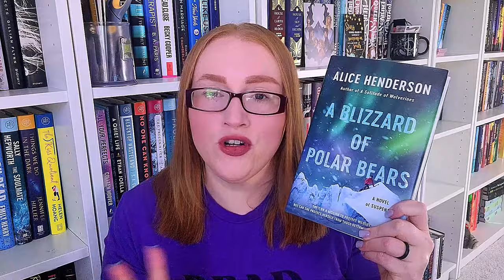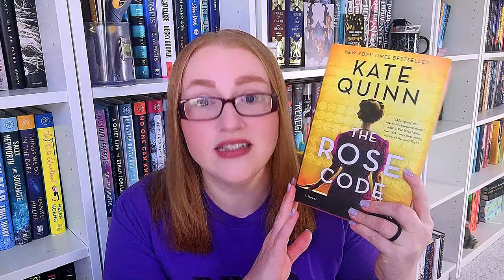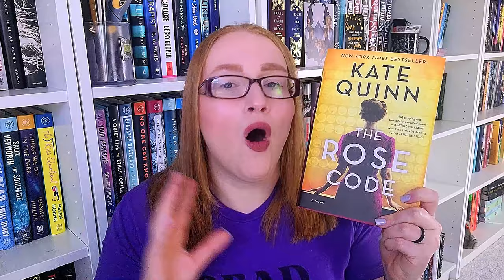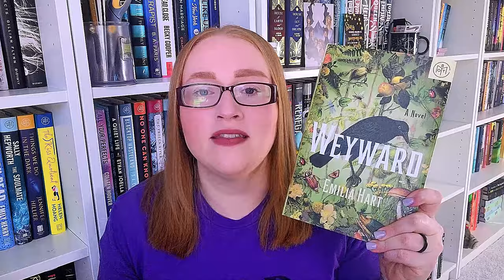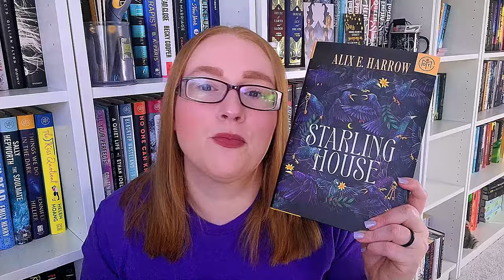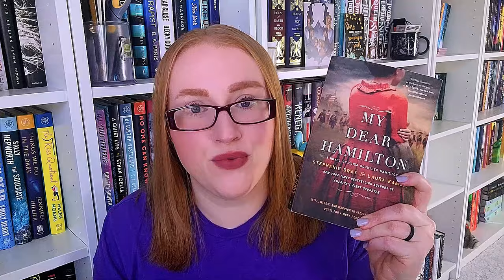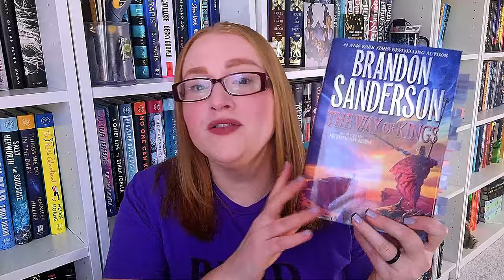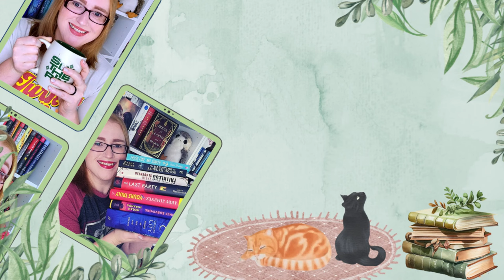My Favorite Books of 2023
It's finally time to discuss the best books I read in 2023!

Videos Mentioned:
December Mid-Month Wrap Up:

0:00 - Intro
1:47 - Honorable Mention
3:48 - 4.5 Star Reads
19:21 - 5-Star Reads
28:04 - Conclusion

🐾Books Mentioned**🐾

A Blizzard of Polar Bears
The Friend Zone
The Rose Code
Every Summer After
Starling House
The Unmaking of June Farrow
My Dear Hamilton
Part of Your World
Way of Kings